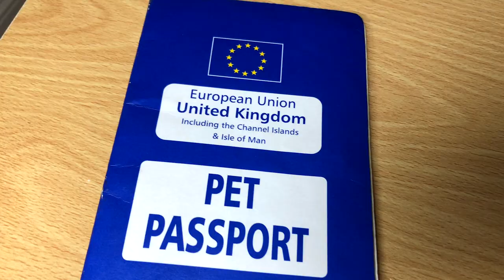Rocky's 10th BIRTHDAY and our future TRAVEL PLANS!!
ROCKY the traveling bull terrier recently celebrated his 10th birthday! Yes, 10th birthday!! For this monumental occasion we celebrated with a delicious dog cake made of carrots and bananas! We've now been traveling for about 4 years and have plans to see all of the European Union countries and more! So here's a little look back at 10 years and a look forward! Check it out!!!